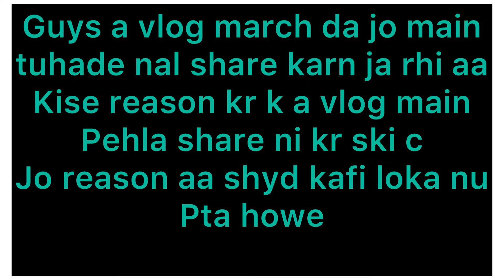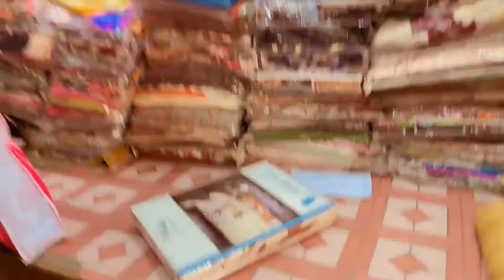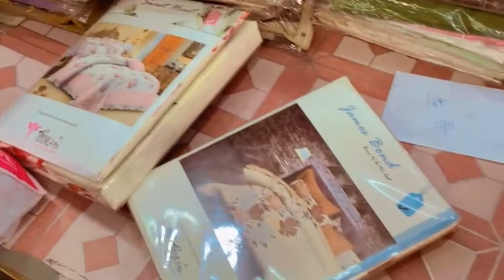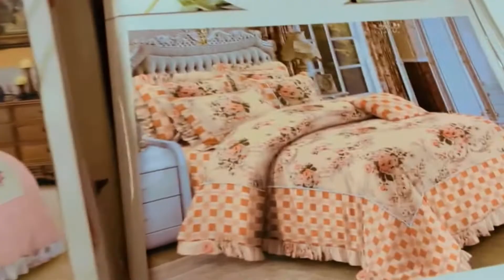Shopping for Canada || makerkotla shopping vlog || ਗੁਰਵੀਰ ਲਈ ਅਸੀ ਕੀਤੀ grocery and bedsheet shopping